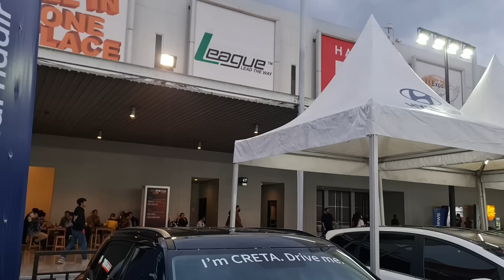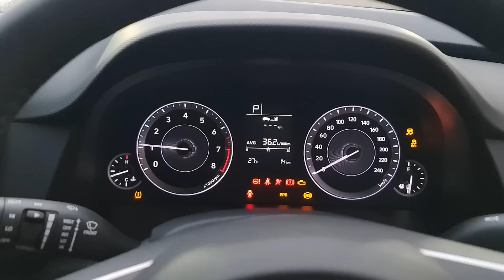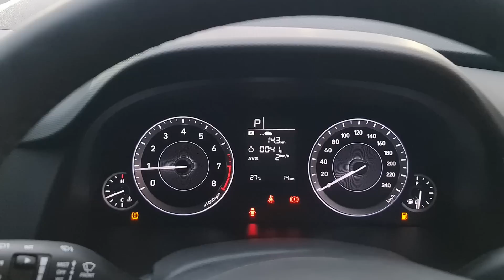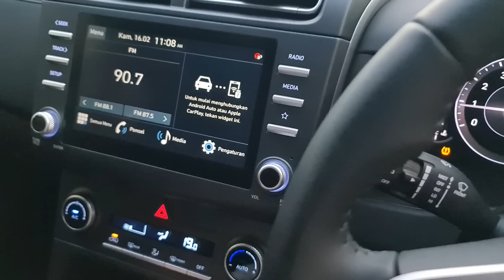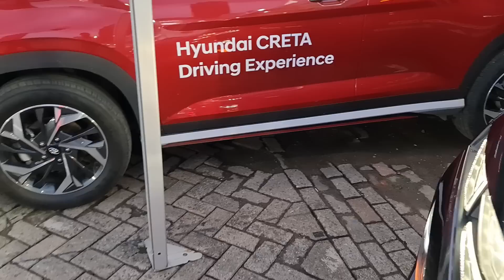In Depth Tour Hyundai Creta Dynamic Black Edition [SU2] - Indonesia